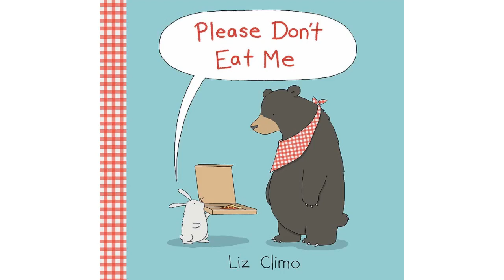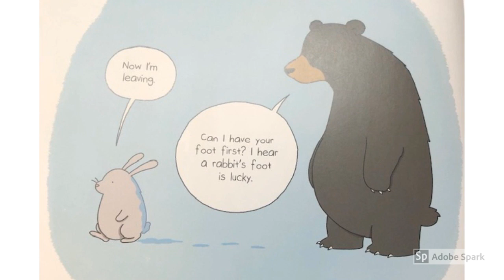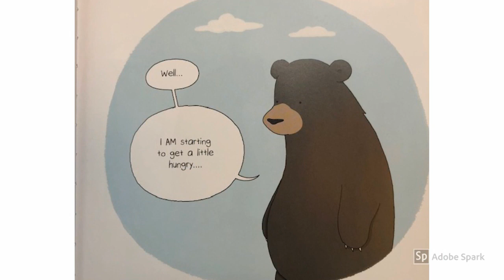Please Don t Eat Me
Story Time Reading of Please Don't Eat Me by Liz Climo